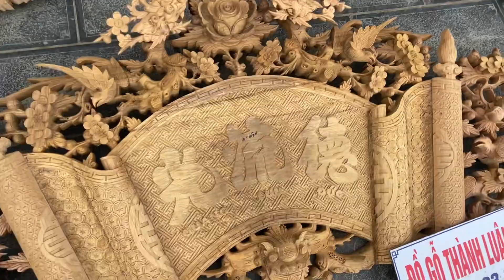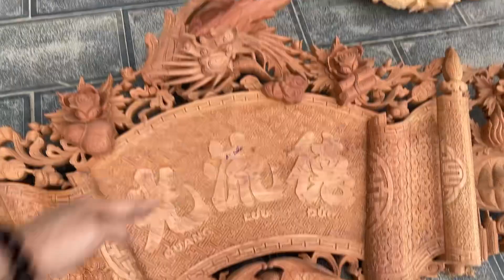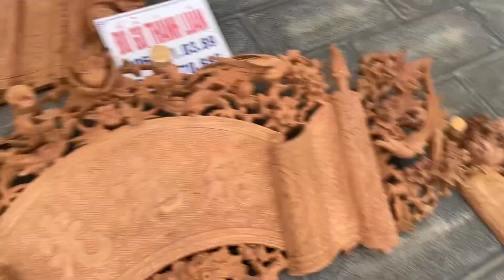Xong Lô Cuốn Thư Câu Đối Gỗ Gụ,Gõ,Hương Các Loại Hàng Víp